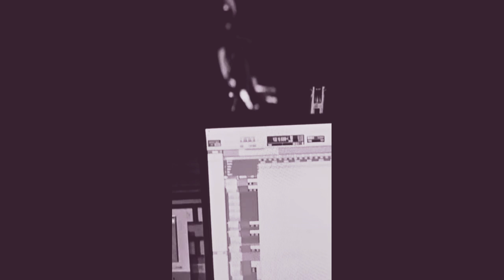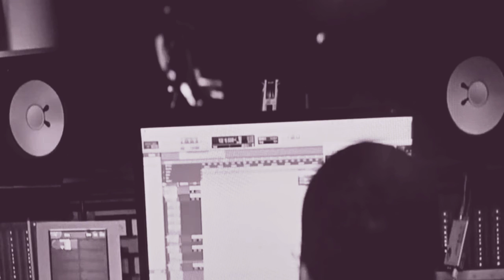Album: RELEEZ Rebekah Beaver" Song€*£ TASHI